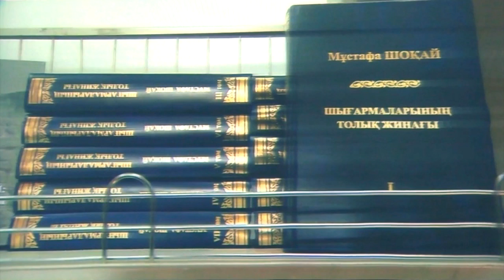Мұстафа Шоқайды әлемге танытқан шығыстанушы-3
Мұстафа Шоқай еңбектерін жарыққа шығаруда ерекше еңбек еткен ғалым Көшім Есмағамбетовтің 80 жылдығы аясында өткен ғылыми конференциядан көріністер. Үшінші бөлім. 28 қыркүйек 2018 жыл. Алматы. Ғылым Академиясы. Шығыстану институты.